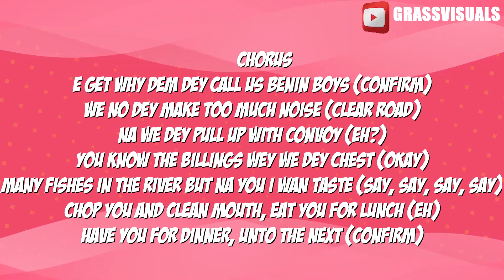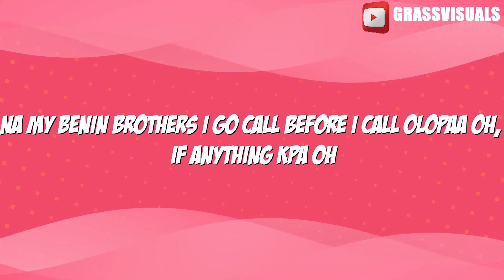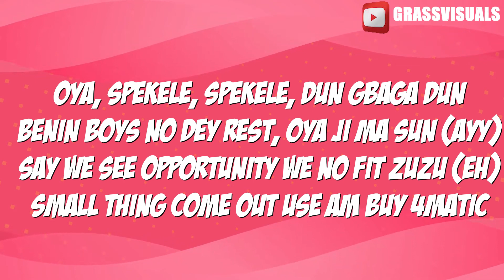Rema Ft Shallipopi BENIN BOYS Official Lyricsmp4